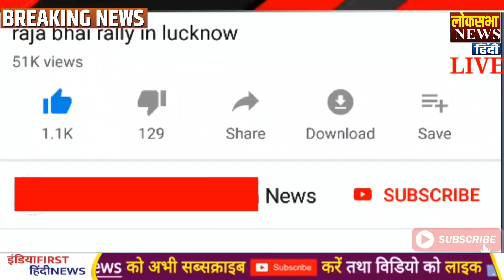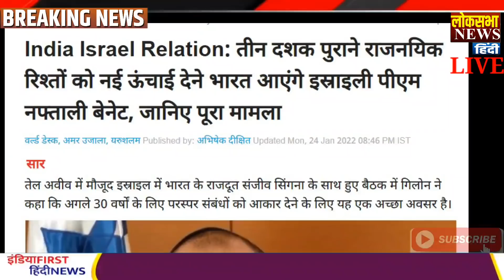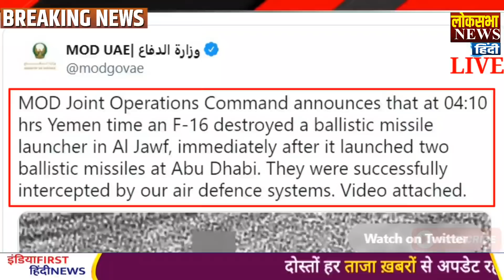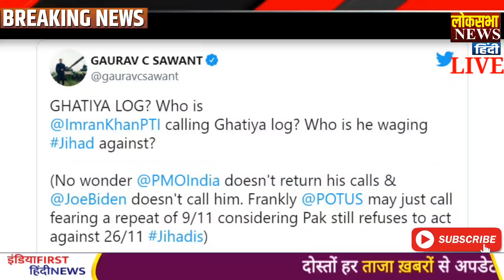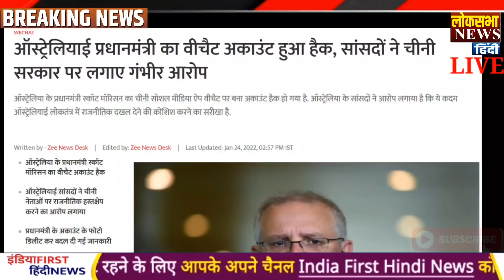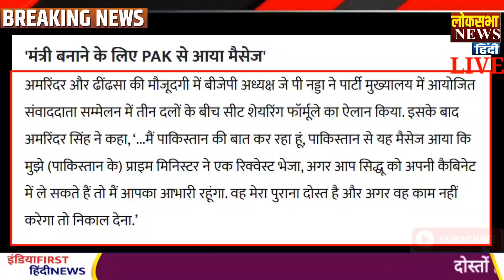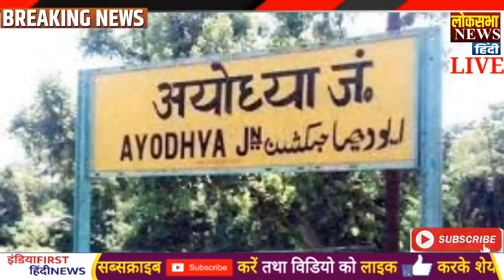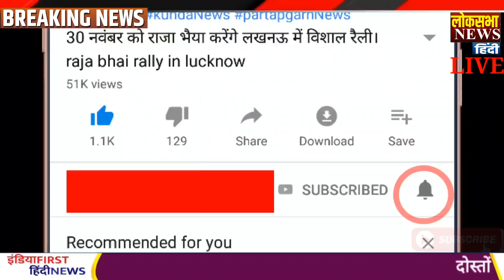Today Breaking News ! US ने उतार दिए अपने सैनिक, ! आज के मुख्य समाचार, Modi,China,pakistan